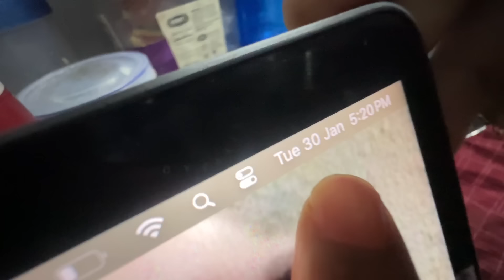EMMA ne gusse😰 me banaya MUTTON 😻￼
HOPE UH GUYS LOVE THIS VIDEO ♥️

KEEP LOVING 🥰 ♥️
KEEP SUPPORTING 🙏🏼